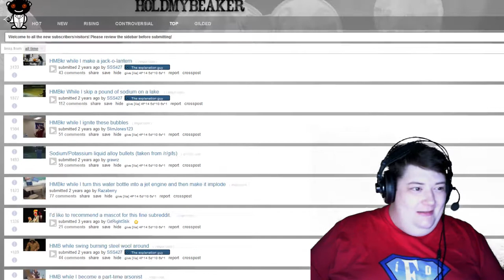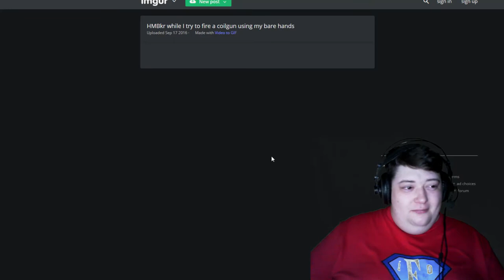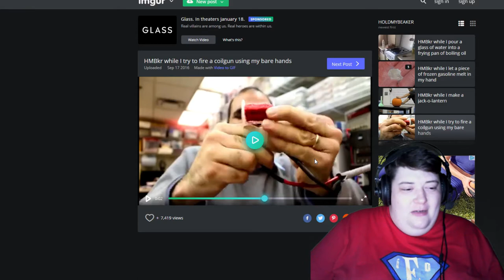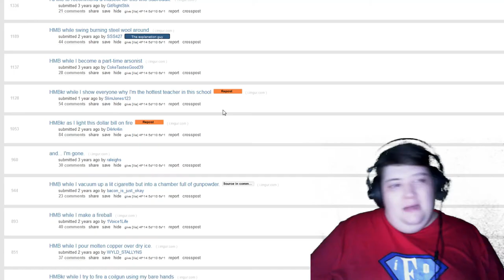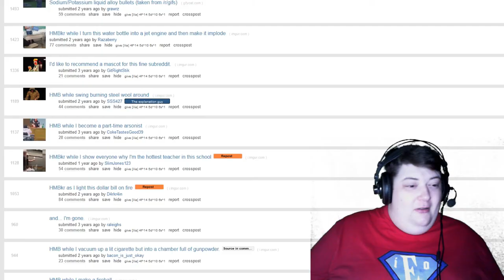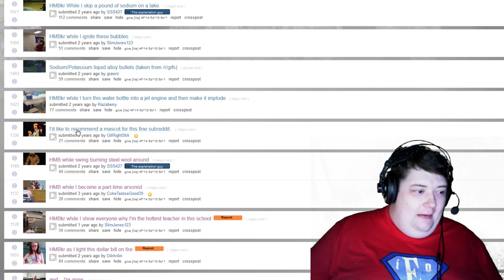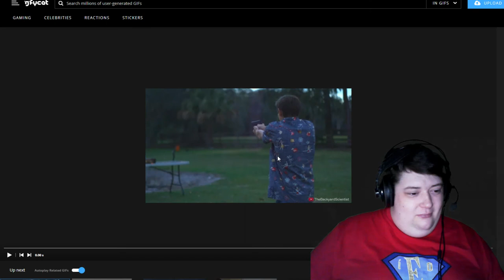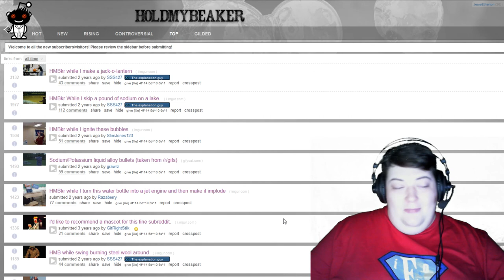SCIENCE!!! - Hold My Beaker!! - Reddit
A subreddit for the posting of ''scientists'' doing dangero. err, um I mean, AWESOME stuff.